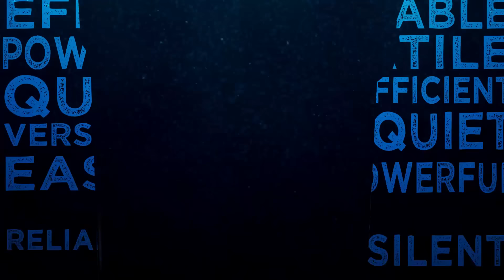Fluval 07 Performance Canister Filter Series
The New 07 Series marks the 7th incarnation in over 4 decades of Fluval’s top selling canister filter family worldwide. Not only does the latest generation incorporate the power and reliability you’ve come to expect from the leader in aquatic filtration, but it also features several new performance upgrades that make it up to 25% quieter and more robust, energy-efficient, flexible and easier to use than ever before.